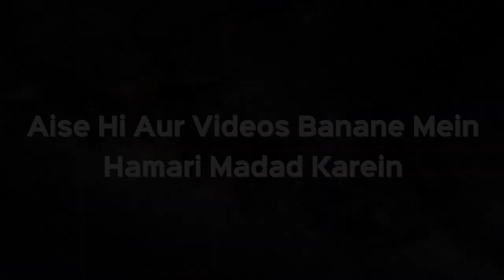Kya Zakat Ki Rakm Se Loan Adaa Kar Sakte Hain ? | Shaikh Kifayatullah Sanabili | iPlus TV